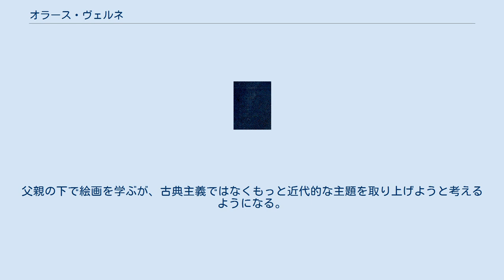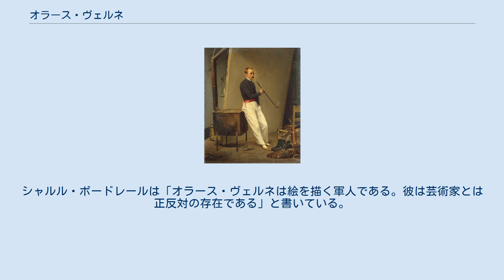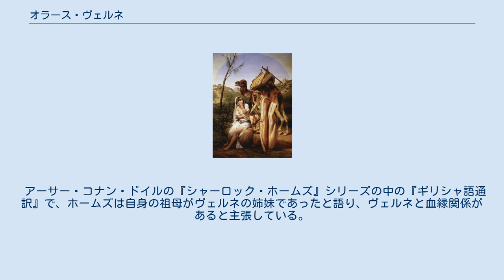オラース・ヴェルネ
エミール・ジャン＝オラース・ヴェルネ（Émile Jean-Horace Vernet, 1789年6月30日 - 1863年1月17日）は、フランスの画家である。
戦争画、肖像画、動物画、アラブの情景を描いた作品で知られている。
 画家カルル・ヴェルネの息子としてパリに生まれる。
カルル・ヴェルネは風景画家のクロード・ジョセフ・ヴェルネの息子である。
父親の下で絵画を学ぶが、古典主義ではなくもっと近代的な主題を取り上げようと考えるようになる。
そのためにフランスの兵士たちを描くようになる。
 フランス復古王政時代に、オルレアン公（後のフランス王ルイ・フィリップ）から依頼された戦闘場面を描いた絵画で頭角をあらわすようになる。
批評家たちはヴェルネの描くスピードに驚嘆する。
初期の作品には『ヴァルミーの戦い』や『モンミライユの戦い』（両方ともナショナル・ギャラリー (ロンドン)蔵）を描いたものがある。
 長いキャリアの中で、ヴェルネは重要な依頼をいくつも受けている。
フランス王ルイ・フィリップはヴェルネの重要なパトロンの一人であった。
7月王政の後はナポレオン3世という新しいパトロンを得、ヴェルサイユのフランス歴史美術館のための公式の注文を多数受ける。
ヴェルネはフランス第二帝政時代も引き続き英雄的なフランス軍を描いたが、その姿は以前と変わらず身近で現実的なものであった。
クリミア戦争時にはフランス軍に付いて行き、『アルマの戦い』等を描く。
シャルル・ボードレールは「オラース・ヴェルネは絵を描く軍人である。彼は芸術家とは正反対の存在である」と書いている。
 1829年から1834年、在ローマ・フランス・アカデミーの校長を務めた。
 ヴェルネの娘はポール・ドラローシュの妻となった。
ヴェルネは1863年にパリの自宅で死去した。
 アーサー・コナン・ドイルの『シャーロック・ホームズ』シリーズの中の『ギリシャ語通訳』で、ホームズは自身の祖母がヴェルネの姉妹であったと語り、ヴェルネと血縁関係があると主張している。